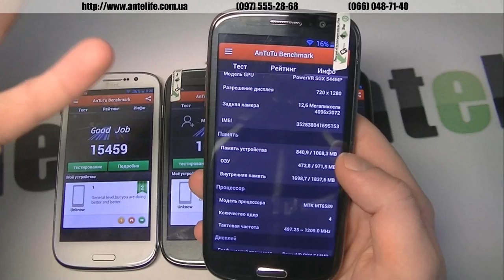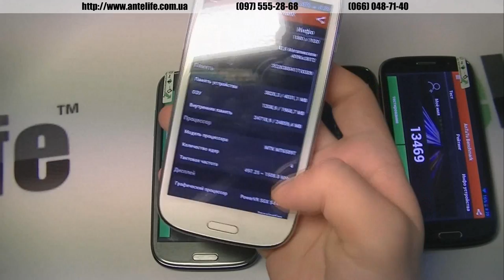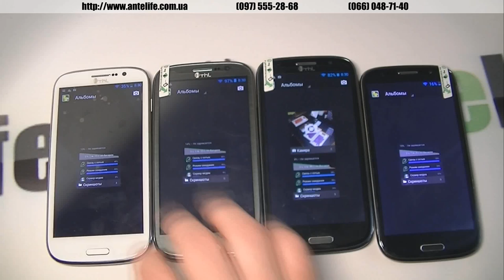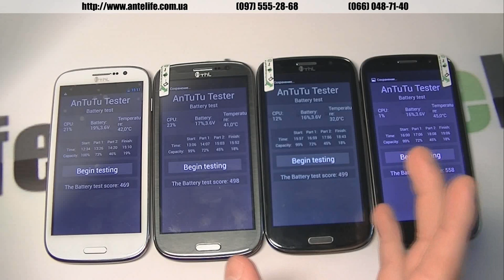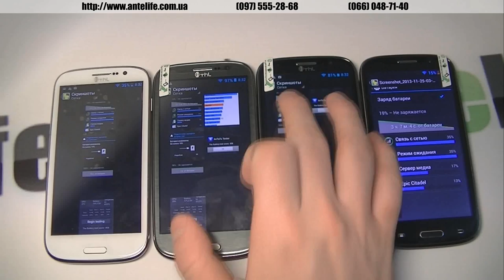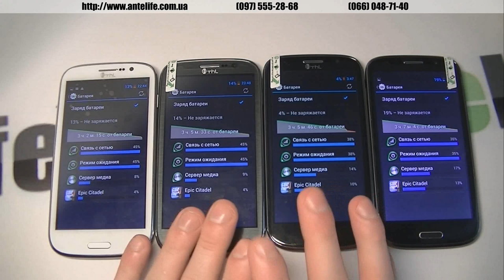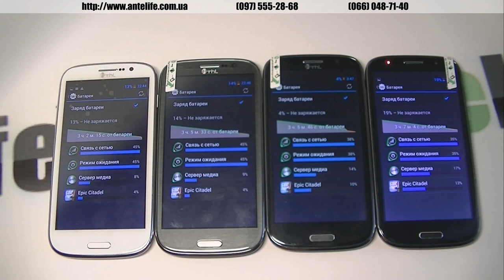Серия ThL W8: Сравнение продолжительности работы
THL W8, W8+, W8 beyond, W8S -- где быстрее сядет аккумулятор?

В данном видеоролике я покажу вам зависимость автономности смартфона от частоты процессора, разрешения экрана и может быть, для некоторых, объема оперативной памяти.

Все результаты вы можете посмотреть в видео, однако можно сделать вывод таков, что разница, конечно же, есть. Но эта разница настолько мизерна, что физически она измеряется не более чем в 5% продолжительности работы.